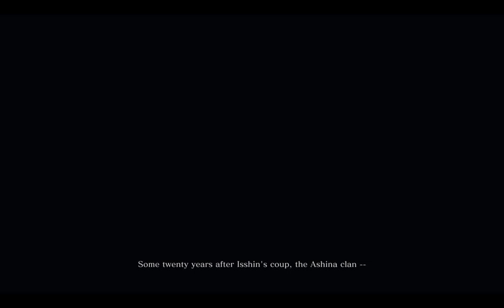The first time i saw this INTRO, i said this is going to be epic, and i was right.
BIG THANKS TO YOU